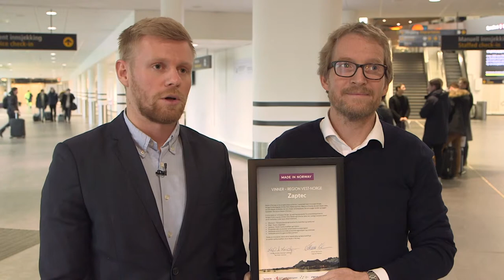Zaptec takker for prisen Made in Norway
Overrekkelse av Made in Norway pris for Vest-Norge på Stavanger lufthavn Sola.